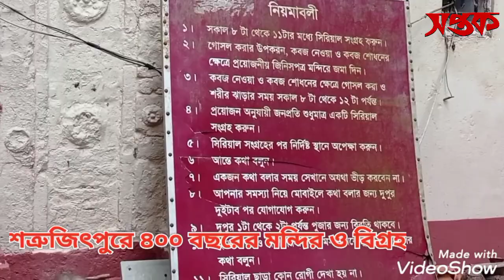রাজা সত্রাজিৎ সিংহের বাড়ি | শত্রুজিৎপুর | Raja Sotrajit Singha | Modon Mohon Deb Bigraha temple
শত্রুজিৎপুর মাগুরা জেলার সমৃদ্ধ ব্যবসায় কেন্দ্র। ১৬শ শতকে রাজা সত্রাজিৎ সিংহ এই অঞ্চলের রাজা ছিলেন। তার নামানুসারেই এখানকার নাম শত্রুজিৎপুর। এই ইউনিয়নের ভূমি অফিসটা সিংহ বাড়ির জায়গায়। এই ভিটার মালিক ছিলেন সিংহ পরিবারের ললিত সিংহ। এর পাশেই আছে মদন মোহন দেব বিগ্রহ মন্দির। চার পুরুষ আগে সত্রাজিৎ সিংহ বাইরে থেকে পূজার জন্য পুরোহিত আনেন, আনা হয় সত্যেন্দ্রনাথ ভট্টাচার্যকে। তার পুত্র পঞ্চানন, তার পুত্র দেবেন্দ্রনাথ, তারপর মহেন্দ্রনাথ, তারপর স্বপন ভট্টাচার্য। স্বপন ভট্টাচার্য বর্তমানে এখানে বাস করেন। তার এই বাড়িটির মালিক ছিল ধীরেন সিংহ।
সত্রাজিৎ সিংহ মূলত নড়াইল (নলদী) পরগনা পরিচালনা করতেন।
মদন মোহন দেবের পূজা ছাড়াও এখানে নারায়ন পূজা হয়। আগে মদন মোহন দেবের মন্দিরের পাশে দূর্গা মন্দির, কালী মন্দির ও শিব মন্দির ছিল। এখন নেই। মন্দিরের দক্ষিণ দিকে মোহিত সিংহ ও রবী সিংহের বাড়ি, মন্দিরের পেছনে ছিল ভোলা সিংহের বাড়ি।
এখানে সেই আমলের একটি ইন্দিরা রয়েছে। এখানকার জল দিয়েই পূজা অর্চনা হতো। একাত্তরে রাজাকাররা এটা ভেঙে ফেলেছিলো। স্বপন ভট্টাচার্য এটা সংস্কার করেছেন।